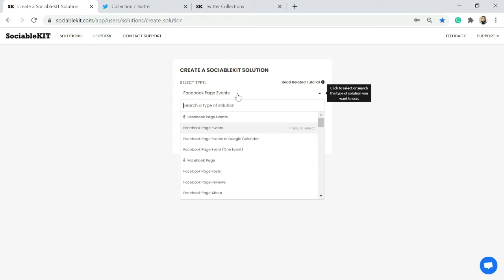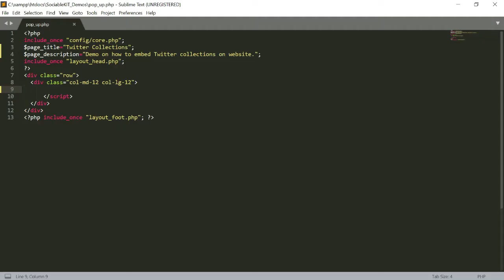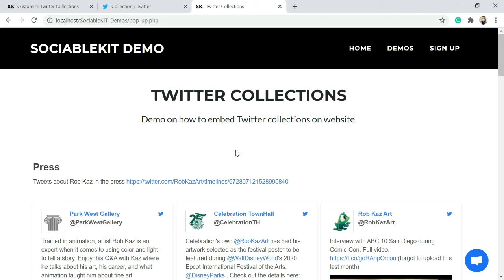How to embed Twitter collections on website?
I’m going to show you how to embed Twitter collections on the website. Do you manage public tweet collections using Twitter account? Do you have a website? If you answered YES to both questions, this tutorial is for you!

We’ve broken down the steps for you into an easy-to-follow guide. The following steps are the text version of our video tutorial above.

1. You will be automatically logged in after you sign up.
2. On the dashboard, click the “+ Create Solution” button.
3. Select “Twitter collections” on the dropdown.
4. Enter your Twitter collection ID.
5. Click the “Next” button. This will show you the customization options.
6. Click the “Embed On Website” button located on the upper-right corner of the screen.
7. On the pop-up, copy the embed code by clicking the “Copy Code” button.
8. Open your code editor.
9. Paste the embed code on your website.
10. Refresh your page. Done!